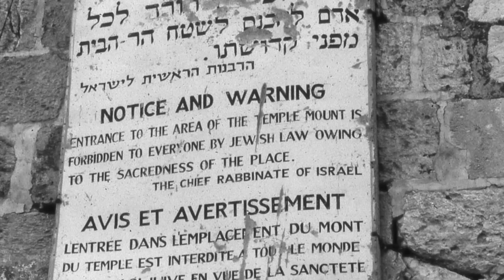What is the Dome of the Rock?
The Dome of the Rock is one of the most iconic buildings in the world and one of the most sacred buildings for Muslims today. But what is the Dome of the Rock? What is its history?

Bibliography:
Rina Avner, "The Dome of the Rock in Light of the Development of Concentric Martyria in Jerusalem: Architecture and Architectural Iconography,"

Jodi Magness, “The Archaeology of the Holy Land," Cambridge University Press, 2012.

Oleg Grabar, "The Dome of the Rock," Harvard University Press, 2006.